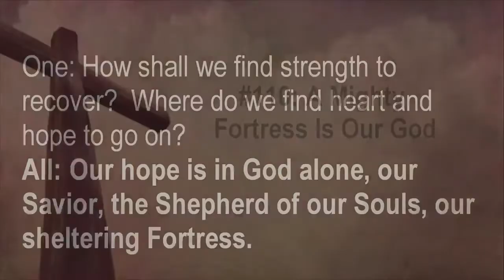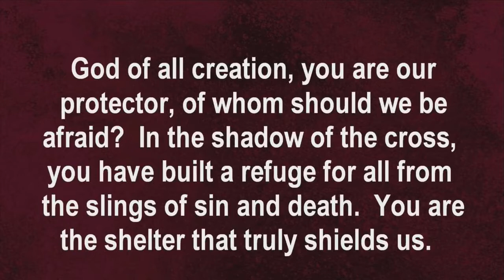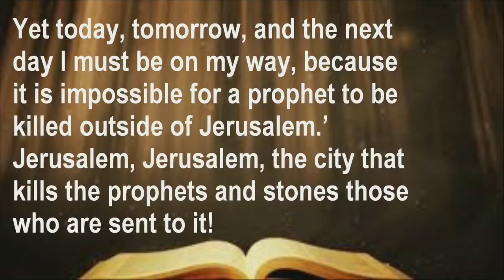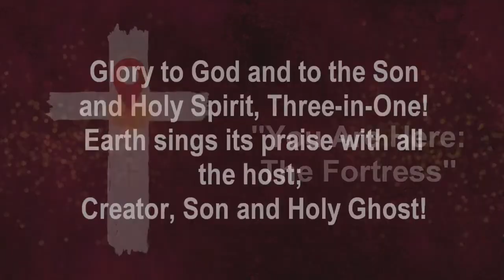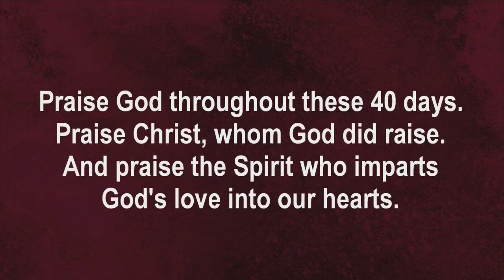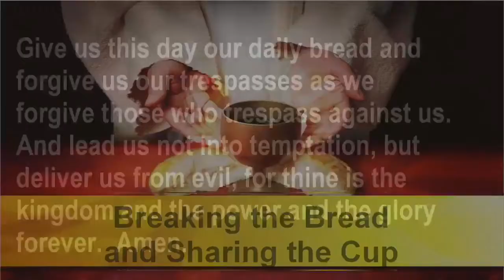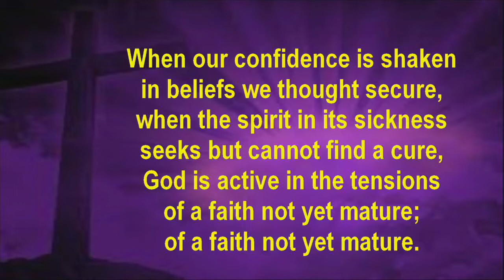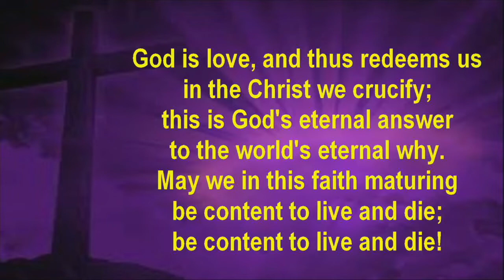You Are Here: The Fortress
Being protected, knowing that someone has your back is a basic yearning of people everywhere. Today we hear about God’s ability – and desire – to be just that for us.